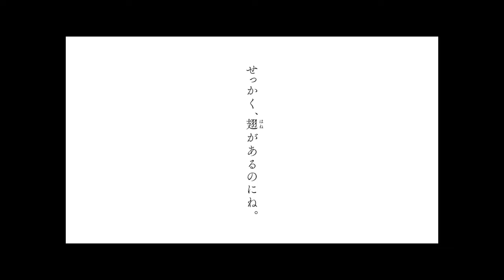Sword Art Online Season 4 Episode 6 - Kirito Kembali Ke Dunia Nyata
SEMUA Alur Cerita Light Novel Sword Art Online Season 4

Sword Art Online Season 4
Sword Art Online Season 4 Episode 6

Alur Cerita Sword Art Online Season 4

Sword Art Online Volume 21 Bahasa Indonesia

Nonton Sword Art Online Bahasa Indonesia

Pembahasan Anime Sword Art Online Season 4
Alur Cerita Sword Art Online Unital Ring Indonesia

Junior Anime Indonesia

Sword Art Online Indonesia